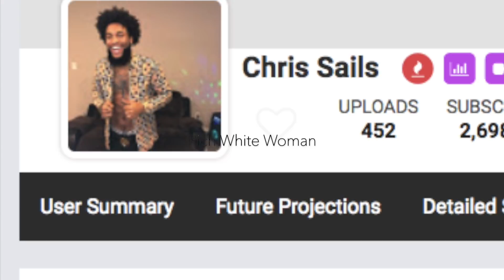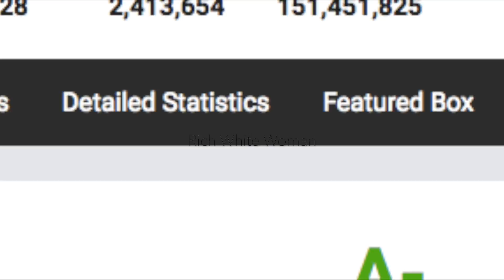QUEEN NAIJA and CHRIS SAILS MAKE $3 MILLION DOLLARS ON YOUTUBE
Chris Sails and Queen Naija of the Chris and Queen YouTube Channel, rake in nearly 3 Million Dollars worth of drama in the past year.